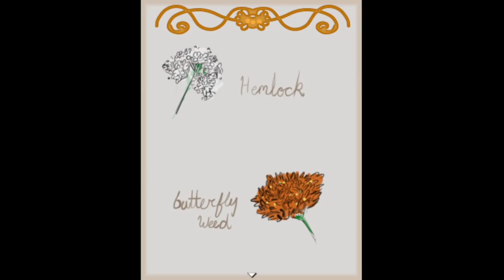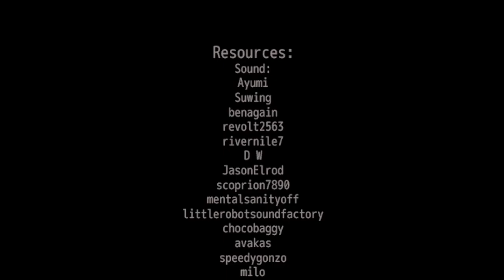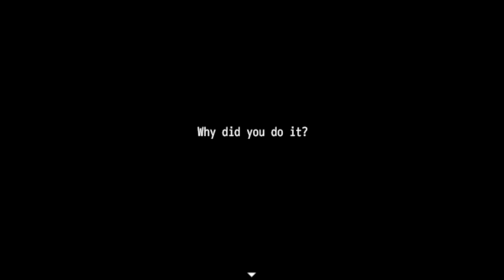Trampled Flower - [All Endings]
Trampled Flower is a short horror game made by Rukomura (@0FrannyP) (@rukomuraart5451) and Meepy on RPG Maker VX.

The game focuses on Quinn, a young teen wandering and sleeping in their room. But nothing is as it seems.

Chapters:
00:00 The Game
06:00 End 1
07:51 End 2
09:17 End 3